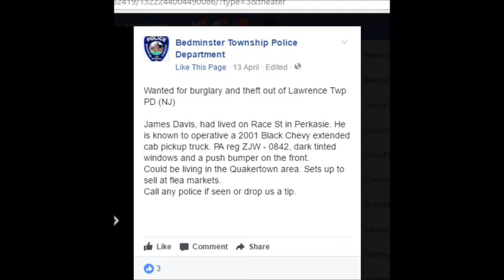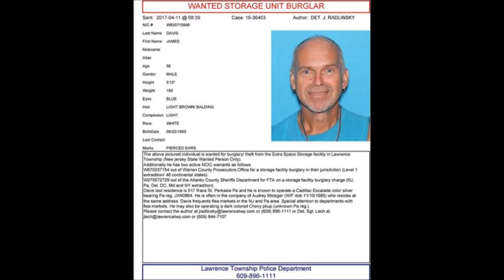Help Catch a Thief in Bucks County Help put this masn away